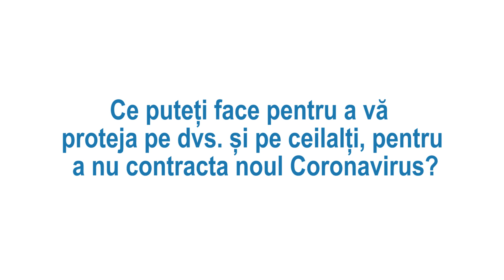Ce pot face oamenii ca să se protejeze pe ei și pe ceilalți de noul coronavirus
Afla ce masuri trebuie sa iei pentru a te proteja pe tine si pe cei din jur de noul virus Covid-19. In acest clip reprezentanta World Health Organisation va divulga care sunt gesturile simple care va pot feri de infectare.